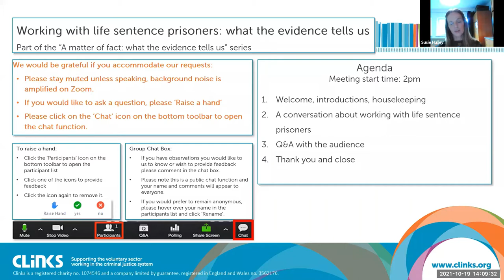Working with life sentence prisoners | Dr Serena Wright and Dr Susie Hulley | 19th October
Part of the “A matter of fact: what the evidence tells us” series, to accompany our Evidence library, Clinks is giving you the chance to hear from the experts themselves.

Dr Serena Wright and Dr Susie Hulley present the latest findings of their research on men and women serving life sentences in prison from an early age.

This is the first in a new series giving the audience the chance to ask questions of leading academics talking about the latest research on an important criminal justice topic.

Serena Wright and Susie Hulley (together with their colleague Professor Ben Crewe) are the principal researchers and joint authors of a major study on men and women serving long life sentences from a young age. They have summarised the key findings of their research in a review for our Evidence library and update us on their latest findings. Participants got the chance to ask their own questions of Serena and Susie, acknowledged experts on the impact of long-term imprisonment.